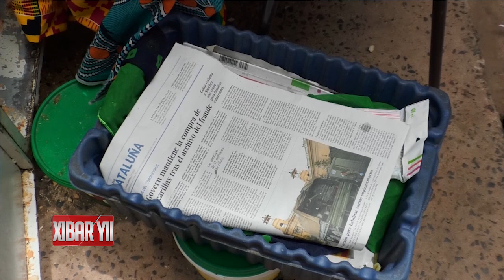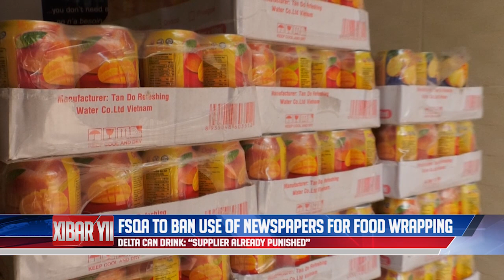QTV NEWS IN WOLLOF 25.08.2020